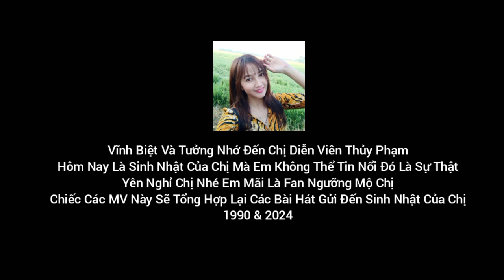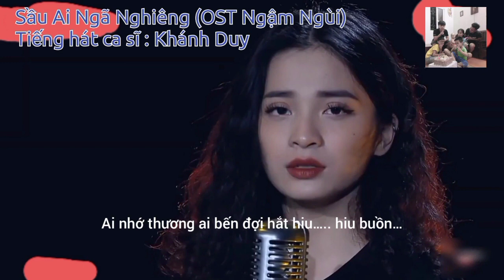Vĩnh Biệt Diễn Viên Thủy Phạm Với Các Tổng Hợp MV Hay Nhất | Anh Quyền Channel x HHV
Chị ơi em không thể tin nổi đó là sự thật hơn 3 năm qua Em đã được bình luận ảnh của chị và em được làm fan cứng của chị Hôm nay đúng là ngày sinh nhật của chị
Vĩnh Biệt Và Tưởng Nhớ Đến Chị Diễn Viên Thủy Phạm
1990 & 2024
00:00 1. Cho Anh Thêm Một Lần Nữa (OST Đặc Vụ Ở Ma Cao) - Trương Thế Vinh
04:24 2. OST Hoa Cúc Vàng Trong Bão - Bạch Công Khanh
08:51 3. Sầu Ai Ngã Nghiêng (OST Ngậm Ngùi) - Khánh Duy
14:25 4. Bến Mê Vô Thường 2 (OST Ngậm Ngùi) - NSƯT Lam Tuyền
20:08 5. OST Thạch Lan - Thụy Long
24:51 6. Trắng Đen (OST Kẻ Giấu Mặt) - Trần Hữu Kiên
Độc quyền phát hành và truyền thông bởi Hoàng Hạ Vy Entertainment